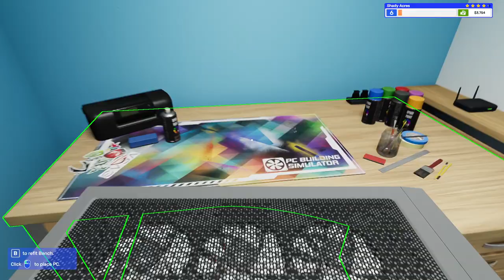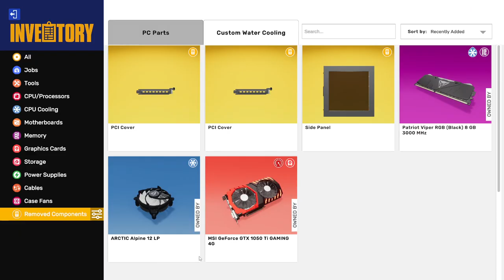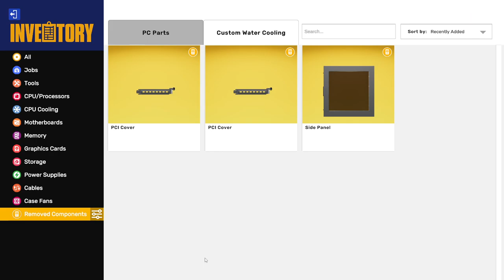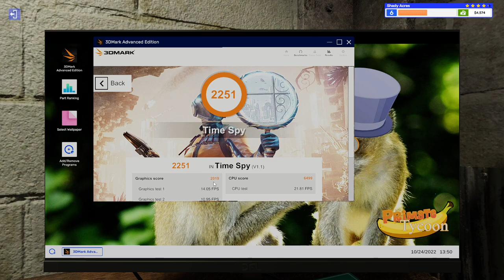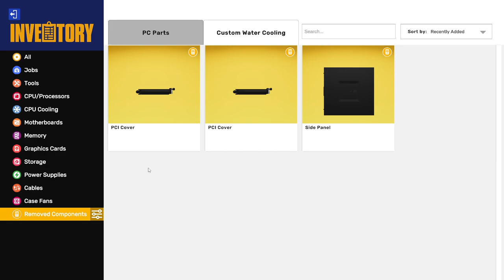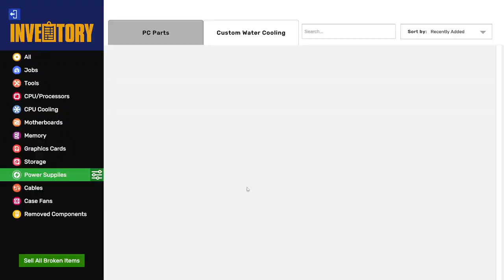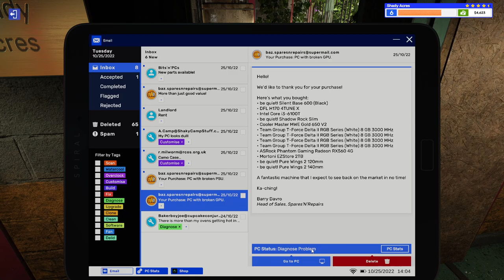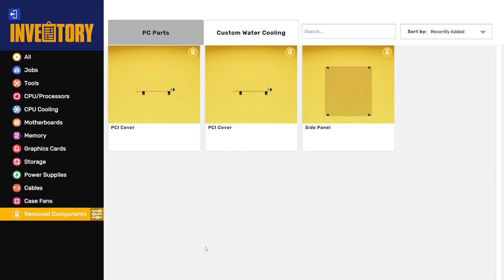Diagnosing computers with the Thermal Camera - PC Building Simulator 2 S2 Ep6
Grow your empire as you learn to repair, build and customize PCs at the next level. Experience deeper simulation, an upgraded career mode, and powerful new customization features. Use realistic parts from 40+ hardware brands to bring your ultimate PC to life.

PC Building Simulator is an EPIC Games Exclusive game.